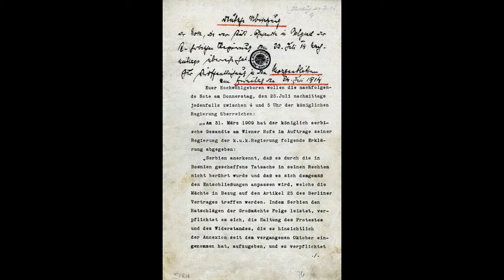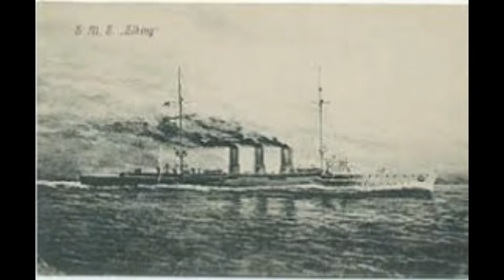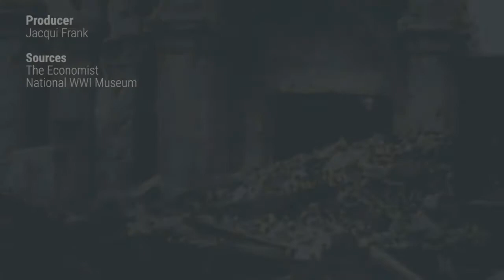Prvi svetski rat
Prvi svetski rat skracen na manje od 15 minuta.
Zato sto je projekat zavrsen u sest ujutru nararator nema tolko entuzijazma, ali tu je.